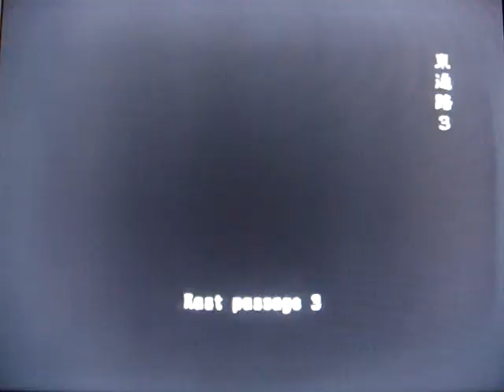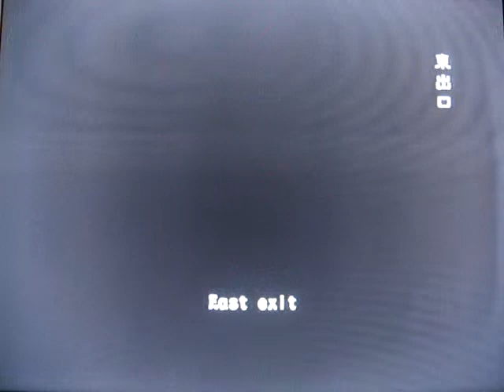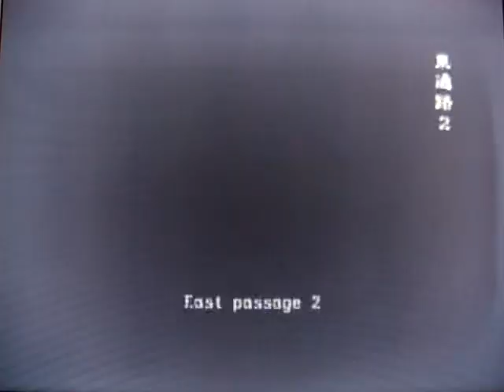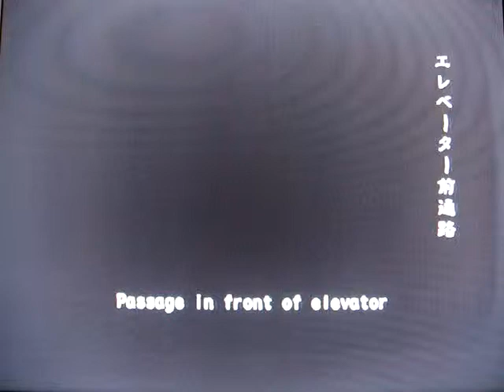No 40 Let's Play Resident Evil Out Break File 2. BIOHAZARD OUT BREAK FILE 2。 MrCedar31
PS2 バイオハザード アウト ブレイク ファイル 2 マーク ウィルキンス編 突破 実況。
PS2 Resident Evil Out Break File 2 Mark Wilkins scenario end of the road.